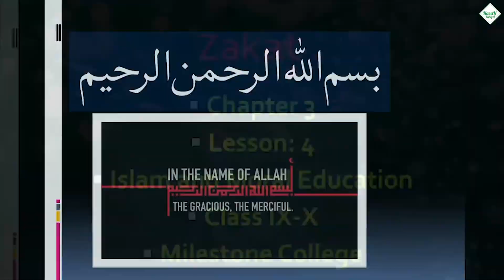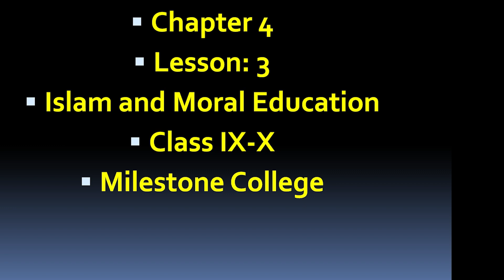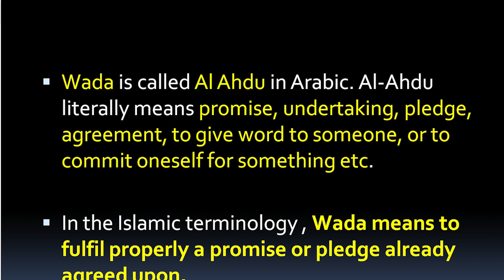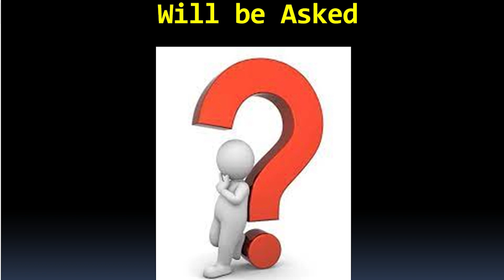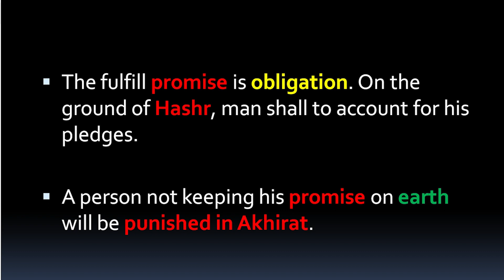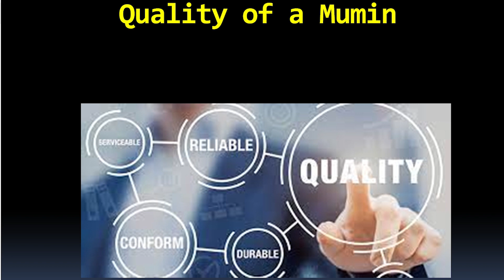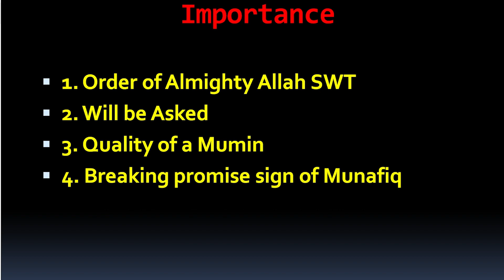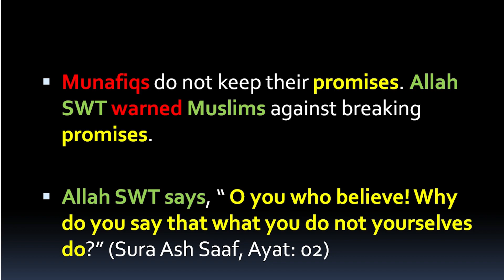Keeping Promise, Islam and Moral Education, Class IX-X, Milestone College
We discussed on Keeping Promise  in this video class. This class is for English version students of IX-X of Islam and Moral Education. Hope you will enjoy it.

Teacher: Hasan Yahya
lecturer
Department of Islamic Studies
Milestone College.

Revision Class | Chapter 3, lesson 5-10, Islam and Moral Education| Class IX, Milestone College

Fraternity and Communal Harmony | Chapter 4, lesson 8 |  IME, Class IX, Milestone College

Patriotism | Chapter 4, lesson 10, Class IX-X, Islam and Moral Education | Milestone College

Dutifulness | Chapter 4, lesson 11, Class IX-, Islam and Moral Education | Milestone College

Cleanliness and Frugality | Chapter 4, lesson 12-13,Islam and Moral Education, Class IX, Milestone

Self-Purification | Chapter 4, lesson 14, Islam and Moral Education, Class IX | Milestone College

Madani life of Prophet Muhammad (Sm.) | Islam and Moral Education, Class IX-X | Milestone College

Conquest of Makka & Fare-Well Pilgrimage | Islam and Moral Education, Class IX-X | Milestone College

Hazrat Abu Bakar Ra.| Chapter 5, lesson 6, Islam and Moral Education, Class IX-X, Milestone College

Hazrat Umar Faruk (Ra.)| Chapter 5, lesson 7, Islam and Moral Education, Class IX, Milestone College

Hazrat Uthman (Ra.) | Lesson 8, Chapter 5, Islam and Moral Education, Class IX-X, Milestone College

Hazrat Ali (Ra.) | Chapter 5, lesson 9, Islam and Moral Education, Class IX-X, Milestone College

Sura Ash Shams and Sura Ad Doha

Sura Al-Inshirah | Chapter 2, lesson 8, Islam and Moral Education, Class IX-X, Milestone College

kufr & Shirk | Chapter 1, lesson 6-7, Islam and Moral Education, Class IX-X, Milestone College

The Revealed Books | Chapter 1, lesson 11, Islam and Moral Education, Class X, Milestone College

Akhirat | Chapter 1, lesson 13 & 15, Islam and Moral Education, Class IX-X, Milestone College

Hadith 5-6, Chapter 2, lesson 16-17, Islam and Moral Education, Class IX-X, Milestone College

Hadith 9 & 10, Chapter 2, Islam and Moral Education, Class IX-X, Milestone College

Islam | Chapter 1, lesson 1, Islam and Moral Education, Class IX-X, Milestone College

Qiyas | Chapter 2, lesson 23, Islam and Moral Education, Class IX-X, Milestone College

Halal-Haram | Chapter 2, lesson: 24, Islam and Moral Education, Class IX-X, Milestone College

Tilawat | Chapter: 2, lesson: 5, Islam and Moral Education, Class IX-X, Milestone College

Akhlaq-i-Zamimah & Fraud, Chapter 4, lesson 16-17, Islam and Moral,  Class IX-X, Milestone College

Fitna and Fasad | Chapter 4, lesson  20-21, Islam and Moral Education, Class IX-X, Milestone College

Zakat, chapter 3, lesson 4, Islam and Moral Education, Class IX-X, Milestone College

Akhlaq i Hamidah , Chapter 4, lesson 1, Islam and Moral Education, Class IX-X, Milestone College

Taqwa, Chapter 4, lesson 2, Islam and Moral Education, Class IX-X, Milestone College

Shariat, Sura At-Tin, &  Sura Al-Maun, Islam and Moral Education, Class IX-X, Milestone College